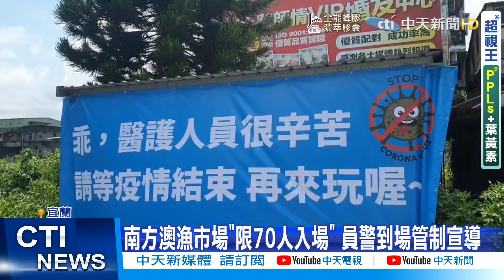【簡至豪報新聞】7/12微解封備案曝!餐飲業禁內用有望取消?宜蘭頭城湧人潮!居民高掛布條"疫情後再來玩"!花觀光區拚微解封 精華版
隨著近日確診病例數下降
指揮中心日前考慮7月12日後
有條件放寬餐飲業內用
政院也鬆口
若放寬 相關防疫指引要提前公布
不過平面媒體報導
搶先曝光微解封部分方案
像是國道服務區
可開放內用飲食
但人流管制更嚴格
調整到25%以下
社交距離也要拉大

最近週末一到各地湧現人潮，
宜蘭頭城鎮民集資印製布條，
寫上"請等疫情結束再來玩"，
採取柔性勸說警惕遊客，
另外，基隆外木山，
一早也湧現民眾群聚，
早餐店鐵門還沒開就出現排隊人潮，
甚至還有民眾前來運動釣魚，
防疫鬆懈釀破口，
解封之日恐將遙遙無期

各地期盼微解封，
花蓮各大景點摩拳擦掌，
海洋公園設施整備，
連海獅也自主練習噴水，
觀光業者表示，
已經隨時做好準備，
只要下令解封，
所有人都會立即回到崗位服務旅客。